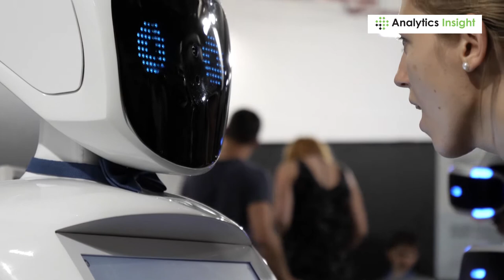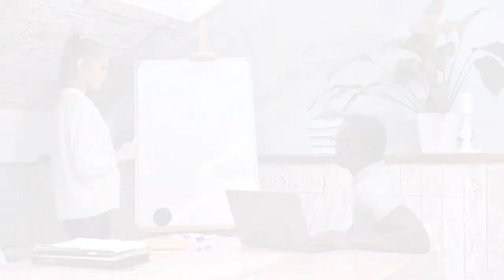Cognitive Computing and Its Effects on Businesses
Cognitive computing is a futuristic technology that understands and imitates the human world. It gives a boost to contextualization and intelligence in business through its applications. Today, around 30% of businesses use this technology to remain competitive.